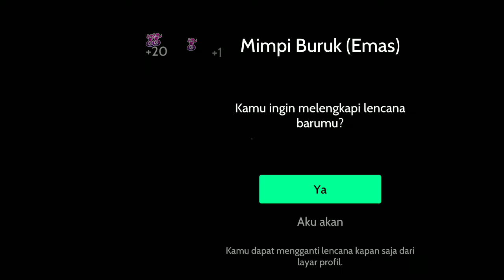Avakin Halloween Labirin Day 3 Tips - I Get My 4 badge in this event Today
My 4 Badge In this Event - Mimpi Buruk (Emas)